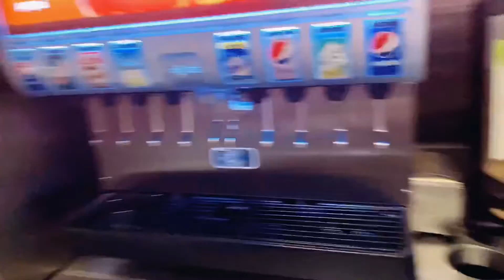VLOG PART 1: Jollibee experience in NYC!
Me and my friend had a great time eating in jollibee NYC! Here is our first vlog part 2 coming up soon!